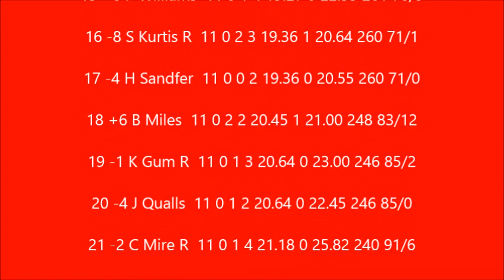S6 NRSL Outback Xfinity series Race 11 at Chicagoland